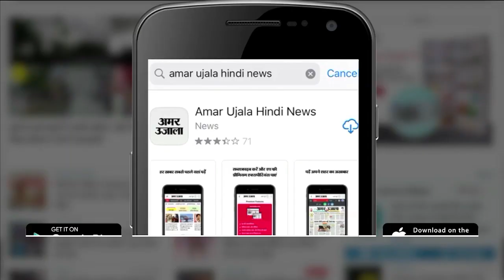Kanpur Advocate Murder | कानपुर में वकील का गोली मारकर हत्या | Bar Association Elections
Bar Association Elections में शुक्रवार को हंगामे और बवाल के बीच मतदान स्थगित करने के बाद चुनावी रंजिश में अधिवक्ता गौतम दत्त (30) की गोली मारकर हत्या कर दी गई। वारदात शाम करीब साढ़े चार बजे तोप वाले गेट के पास यूको बैंक के सामने अंजाम दी गई।
गौतम की अधिवक्ता चाची संगीता द्विवेदी की तहरीर पर कोतवाली पुलिस ने एक नामजद और तीन अज्ञात के खिलाफ हत्या और एससीएसटी की धाराओं में रिपोर्ट दर्ज की है। उधर, घटना के विरोध में लॉयर्स एसोसिएशन ने शनिवार को हड़ताल की घोषणा की है। वहीं बार एसोसिएशन चुनाव का दोबारा मतदान कराया जाए या मतगणना, इस पर भी एल्डर्स कमेटी शनिवार को फैसला लेगी।